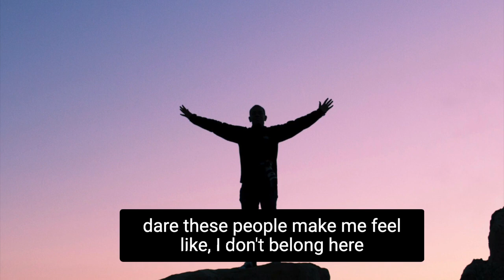Māori Motherhood Wisdom on Other People's Opinions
Māori mother wisdom on where to put other people's opinions about your culture (raisingfreepeople)

Listen to the full episode on Fare of the Free Child wherever you listen to podcasts, or use this

Fare of the Free Child Podcast: Episode 237 | On Māori Mother Wisdom (The Language Episode)

“I remember in my twenties was just kind of thing, like, how dare these people make me feel like, I don't belong here on my own land? How dare these people make me feel that way and then kind of like, beyond that space, having the opportunity to unpack all of those reasons why other people people feel that they have the power to do that. And then to situate that where it belongs in the trash.”

COMMUNITY INCLUDES:
Sense of belonging.
Access.
Consent.

Language is key. Understanding each other’s language and intention, and that happens by being in intentional community with each other.